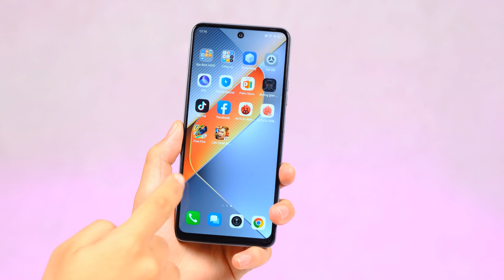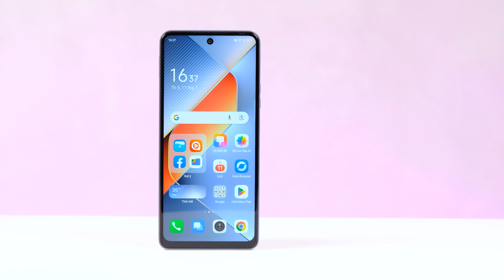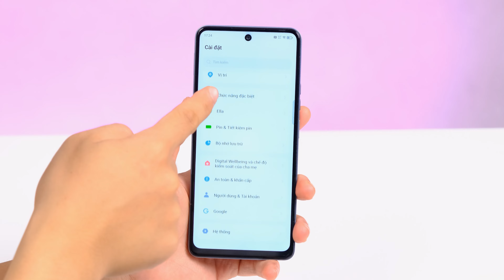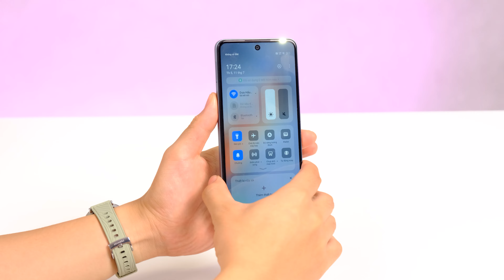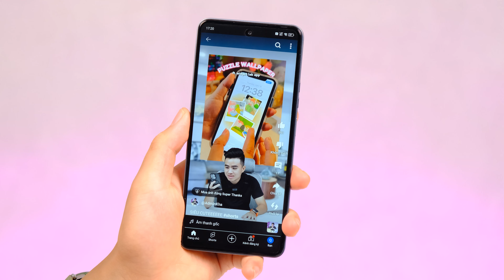Đánh giá Tecno Pova 6 Neo: RIÊNG CÁI NÀY THÌ VÔ ĐỐI